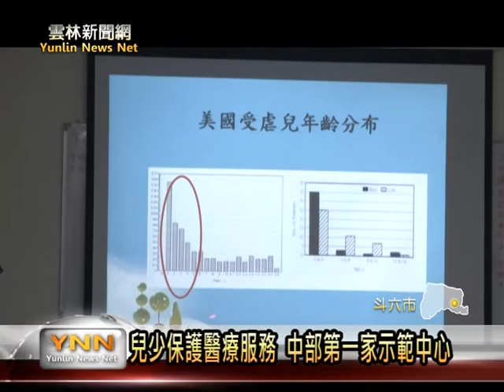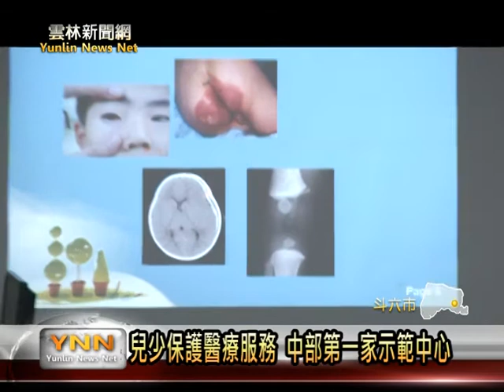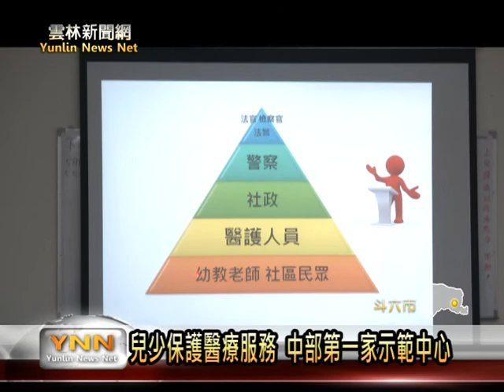雲林新聞網-斗六台大兒少保護示範中心成立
近年來，虐待兒童的事件常常發生，為了妥善處理這方面的問題，這次台大雲林分院在衛生福利部的支持下，成立中部地區第一家兒少保護醫療服務示範中心， 台大雲林分院整合醫院跨專科醫療團隊，提供完善的通報保護機制，配合社福、司法、警政等單位，對受虐兒事件處理的單一窗口，提供緊急醫療到心理復健的服務。